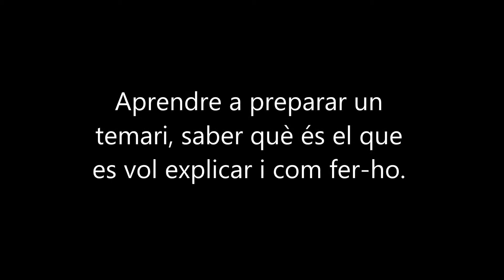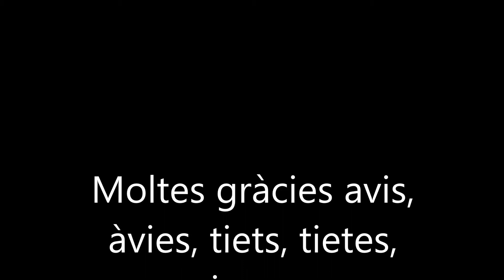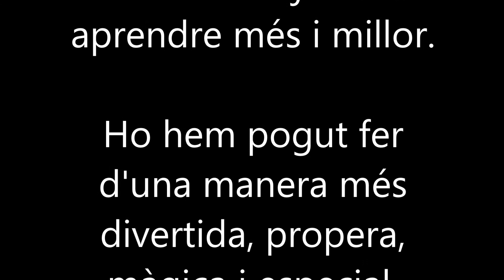EsTIC per tu 2015-2016. FEDAC Guissona